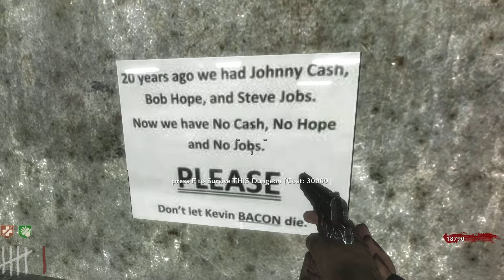WAKE UP SUPER EASY MAP (WAW ZOMBIES CUSTOM MAP)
You Wake up in a room and all you can remember is being with your friend. You suddenly hear a noise which doesn’t sound all too friendly so in fear for your life you pick a gun up from the bench near you and prepared yourself for battle. Try and find out what has happened to your friend and while your at it try not to bleed on anything.